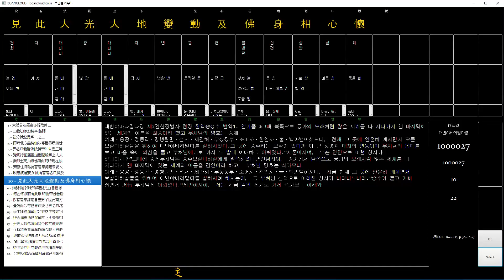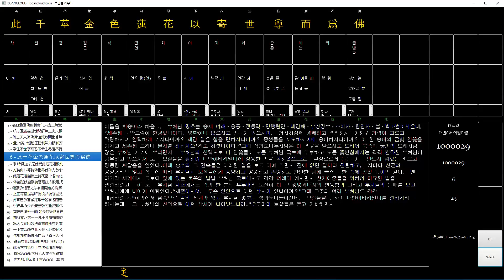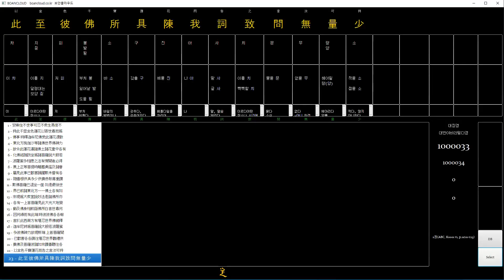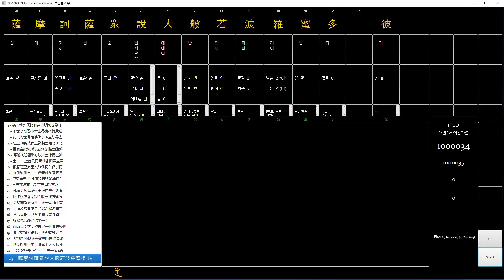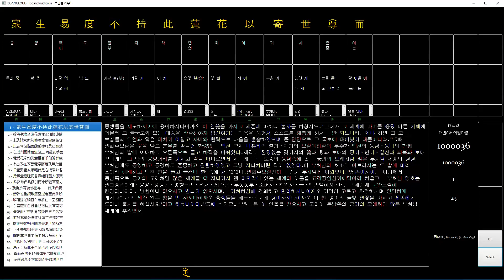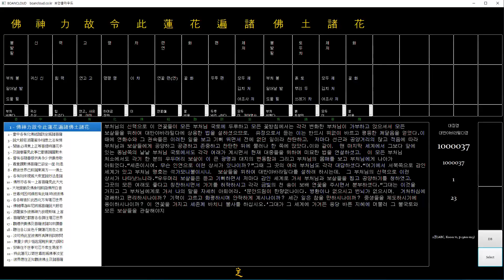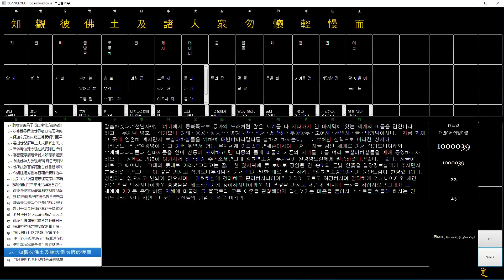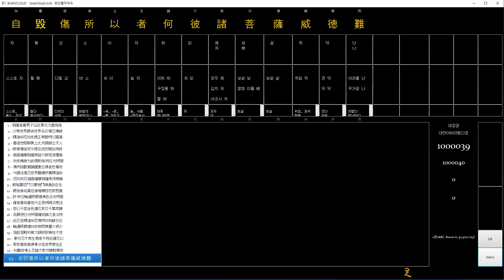대장경2.Printing woodblocks of the Tripitaka Koreana and miscellaneous Buddhist scriptures/new Edit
조선왕조실록(朝鮮王朝實錄)세종장헌대왕실록(世宗莊憲大王實錄)
VERITABLE RECORDS of the JOSEON DYNASTY
Sejong jangheon daewang sillok
WordTravel/Learn Chinese/한자/한문/동양고전/hsk/Excel VBA/python/pyqt5/큰글씨/